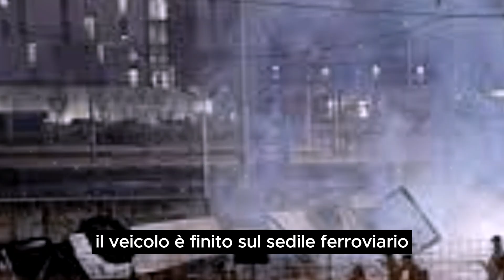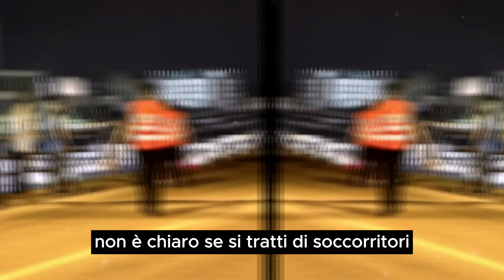Mestre autobus cade dal viadotto 21 morti 40 feriti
Nel cuore di Mestre, un evento tragico e incredibile ha sconvolto tutti noi. Il 3 ottobre, un pullman di linea precipitato dal cavalcavia Libertà ha lasciato una scia di devastazione. Scopri cosa è successo veramente in questo video esclusivo.